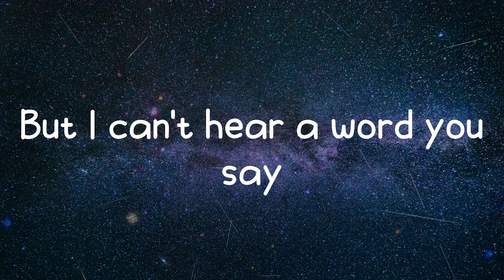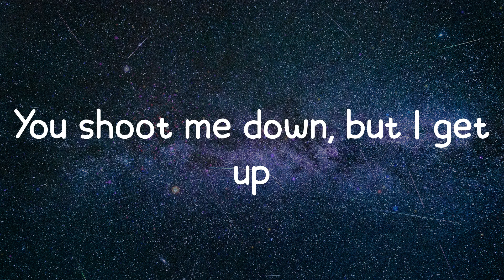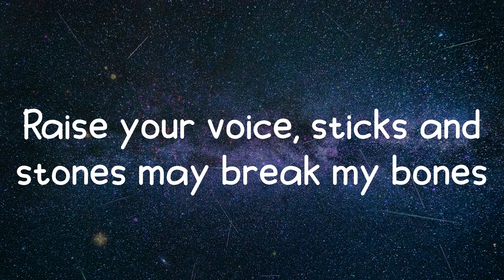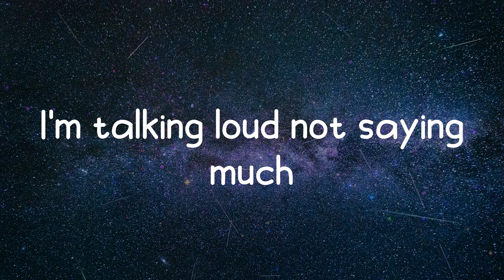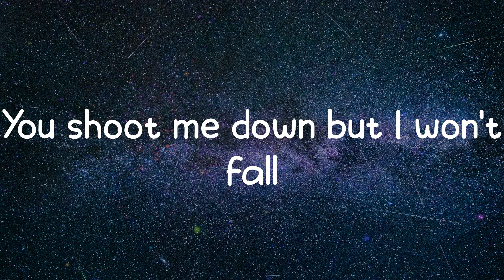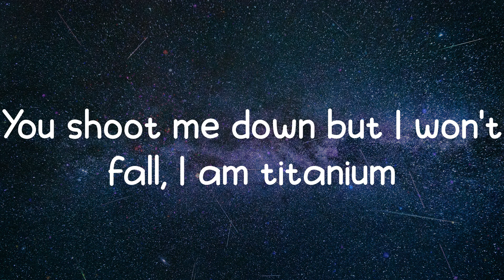Titanium - David Guetta (Lyrics)